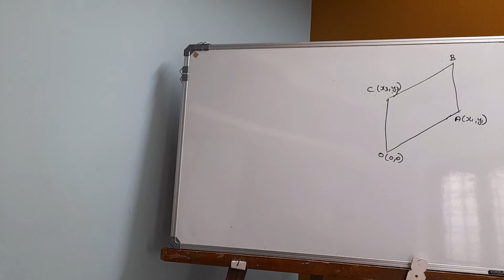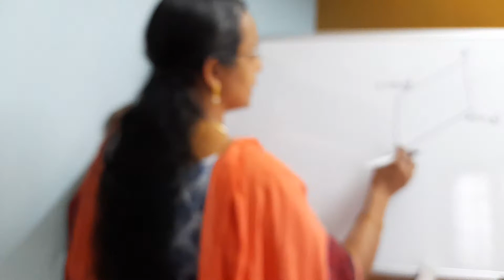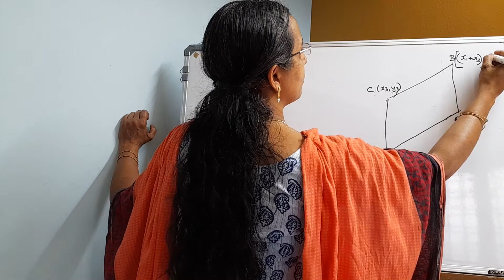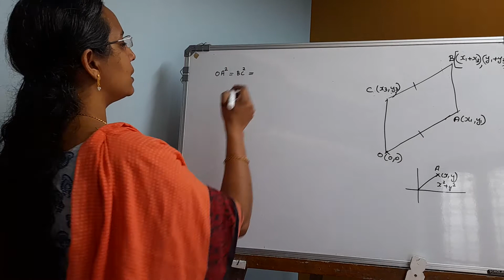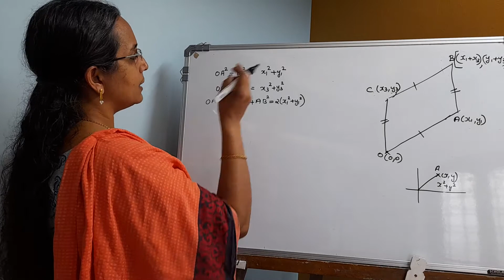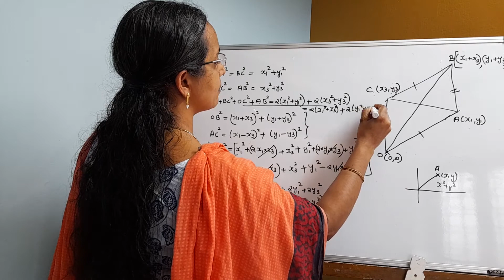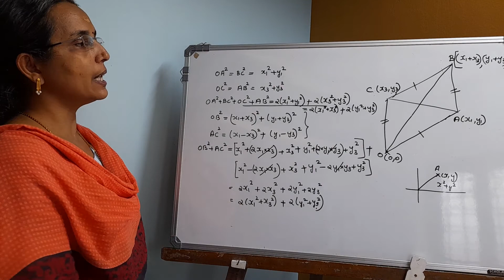ക്ലാസ് 10 - 4 - അദ്ധ്യായം 9 ജ്യാമിതിയും ബീജഗണിതവും - പേജ് - 214- പ്രശ്നം - 4